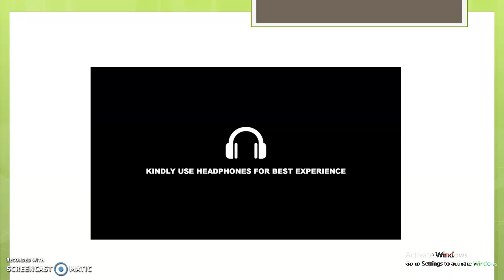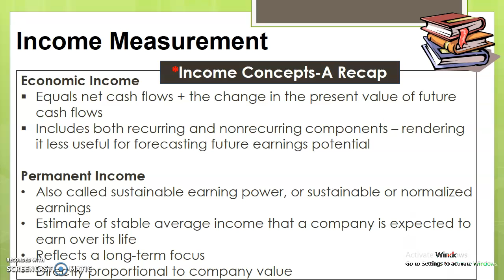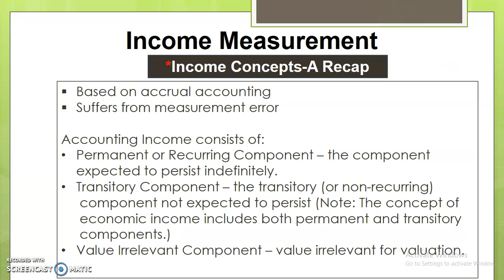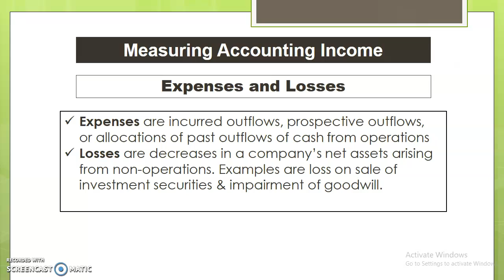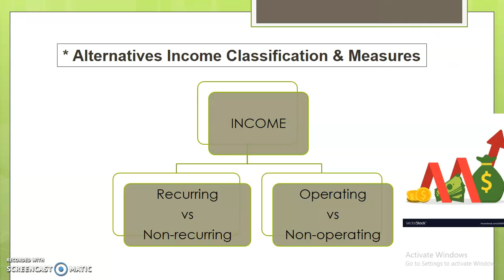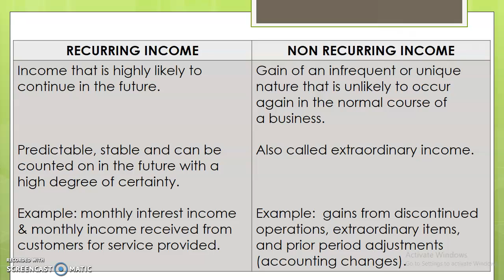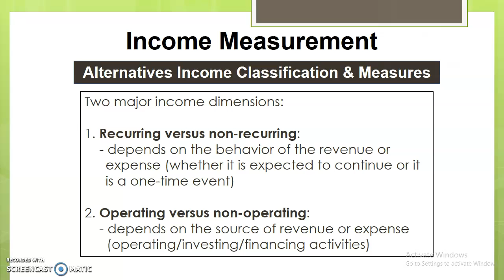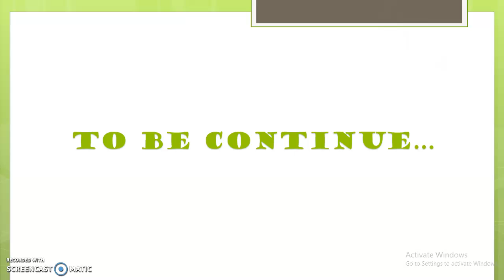CHAPTER 6: ANALYZING OPERATING ACTIVITIES Part1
This is a lecture video on Analyzing Operating Activities from Chapter 6 from book of Financial Statement Analysis by K.R. Subramanyam.

In this part, speaker focus on Concept of Income, Revenues vs Gains, Expenses vs Losses, and Income Dimension.